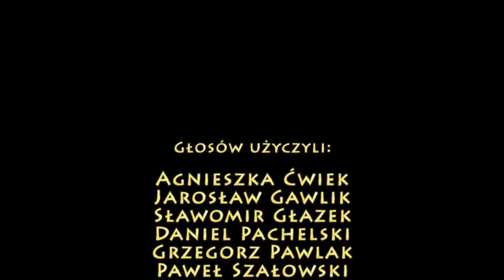PPE: JAK BĘDZIE WYGLĄDAŁO WPROWADZANIE EURO?